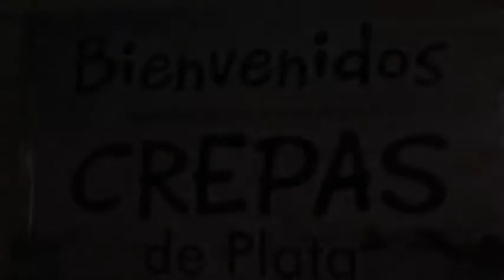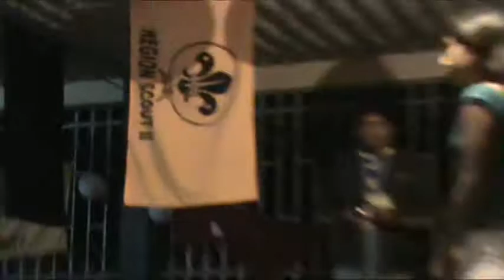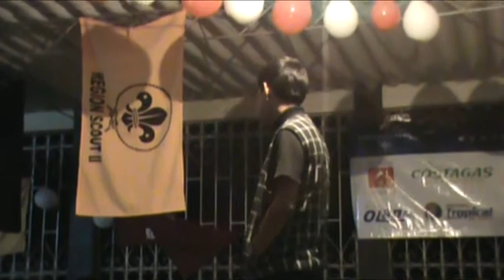Concurso de Belleza Crepas de Plata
Bingo y Concurso de Belleza en el Crepas de Plata 2010.